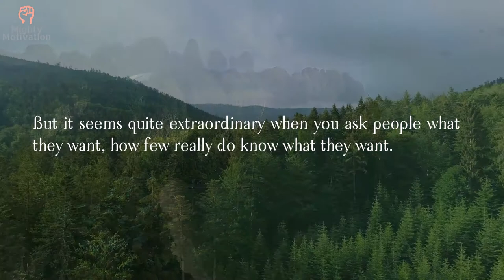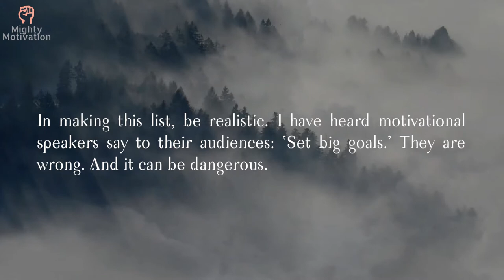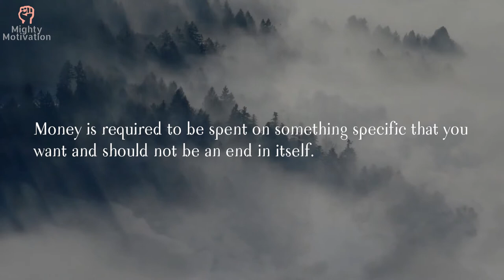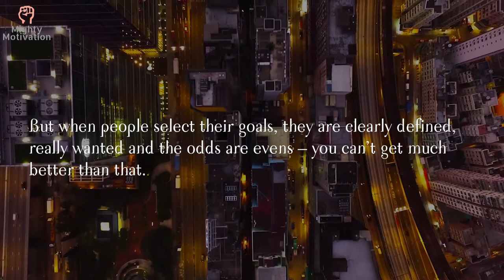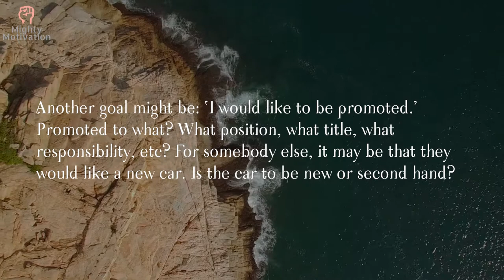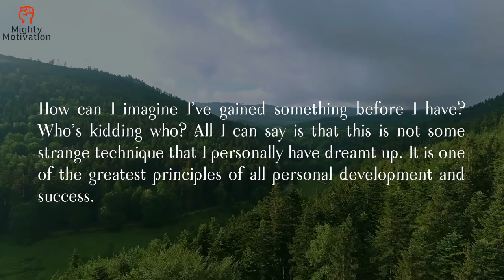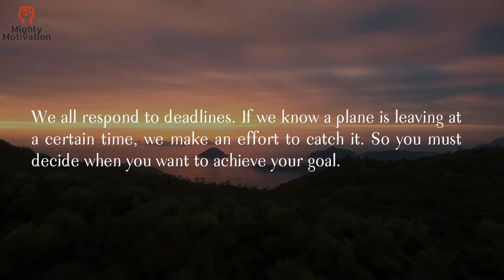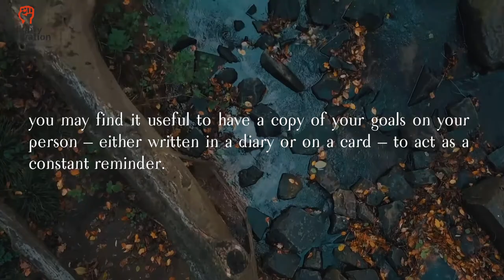How to Motivate Yourself by Setting Goals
This video explains how you set your goals by only six steps:
1. List your desires.
2. Select a goal.
3. Define your target.
4. Use your subconscious.
5. Set a deadline.
6. Carry a reminder.

I hope all of you get benefit from the channel.

1- Drive: The Surprising Truth About What Motivates Us by Daniel H. Pink.

2- Don't Sweat the Small Stuff by Richard Carlson.

3- The Greatest Salesman in the World by Og Mandino.

4- Awaken the Giant Within by Anthony Robbins.

5- Think and Grow Rich by Napoleon Hill.

6- The 7 Habits of Highly Effective People by Dr. Stephen Covey.

7- Man's Search for Meaning by Viktor Frankl.

8- The Alchemist by Paulo Coelho.

9- You Can Heal Your Life by Louise Hay.